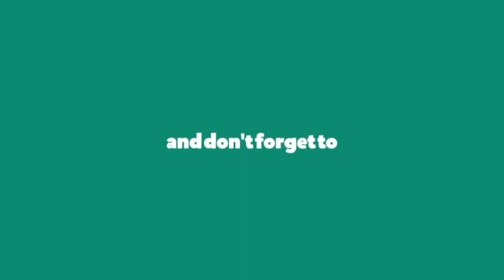Yoga Class Testimonial: Age is just a number, You can always be wonderful with Yoga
In this video, I am sharing a review of one of my students from my Online Yoga Classes. She is 45+ and she has joined my classes two months ago. She has already achieved a headstand with wall support and I surely believe that very soon she will be able to do it without support. Go through this video and clear all your doubts regarding online yoga classes. So, Join the Trial classes today and have an enjoyable journey of Fitness with me.

I am a registered Yoga Trainer (RYT 200 hours Yoga Alliance), have been practising Yoga Asanas for around 2 years, and want to share my experiences with everyone.
You can join my Online classes to enjoy a journey of Health and Fitness.
I always give attention to each and every student of mine, nobody is ever hidden from my eyes.